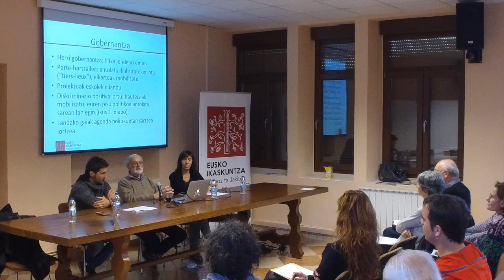HERRI TXIKIEN ETORKIZUNA III (Hitzaldia)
HERRI TXIKIEN ETORKIZUNA III /
EL FUTURO DE LOS PUEBLOS PEQUEÑOS III /
LE DEVENIR DES PETITS VILLAGES III

En Eusko Ikaskuntza estamos estructurando nuestra actividad en torno a cinco áreas temáticas (Estructuración socio-política, El euskera en el futuro, Modelos socio-económicos, Realidad socio-cultural e Imaginando el Futuro), por medio de otros tantos proyectos.

'La sociedad que queremos, la sociedad que tendremos' es uno de estos proyectos, basado en la identificación de retos de futuro y la inteligencia colectiva. En este contexto, estamos organizando, bajo la dirección de Jean-Michel Larrasquet, una serie de foros de futuro participativos sobre temas diferentes y en la totalidad de los territorios de Euskal Herria; de hecho, queremos invitarle al próximo que se celebrará en Antzin / Ancín el día 10 de noviembre.

Además, daremos así continuidad al Congreso sobre los Pueblos Pequeños del Futuro que celebramos en Zerain y el foro sobre los pueblos pequeños del medio rural de Barkoxe.

Metodología: 20 – 25 personas (más o menos la mitad, expertas relacionadas con el tema, y la otra mitad, sin relación directa) organizadas en dos grupos de trabajo, cada uno de los cuales contará con un animador profesional, y que reflexionarán utilizando la metodología Design Thinking. La última hora se dedicará a la síntesis de los resultados, obtenidos con el consenso del grupo.